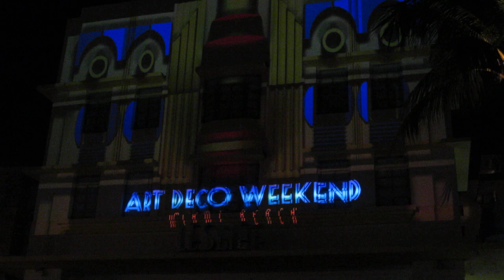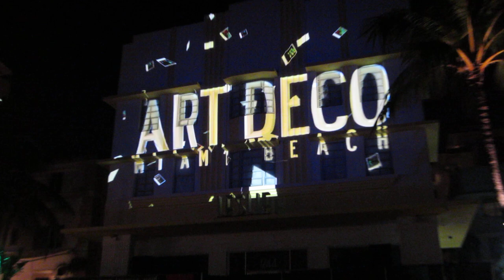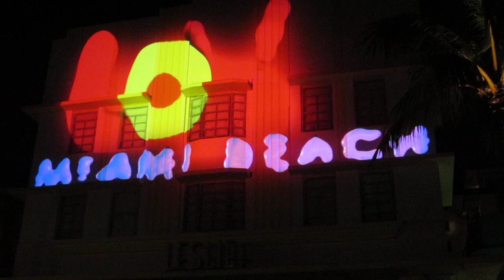miami beach, art deco light show 2012 pt1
miami beach graphics show part 1